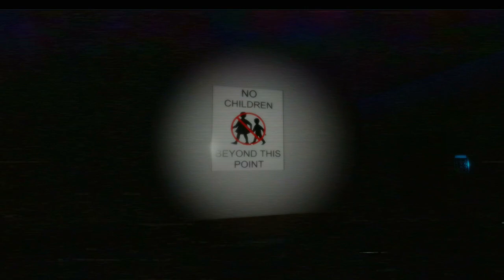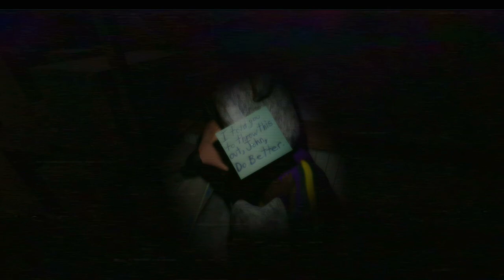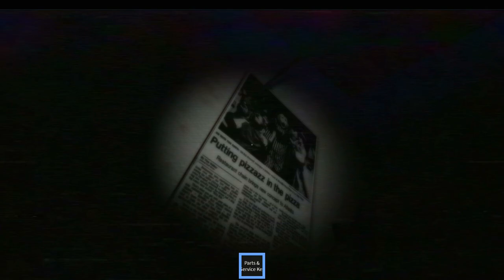CRIMINAL...... | SCARY HORROR GAME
MORE HORROR GAMES ON THE HORIZON ALONG WITH COLLEGE FOOTBALL 25